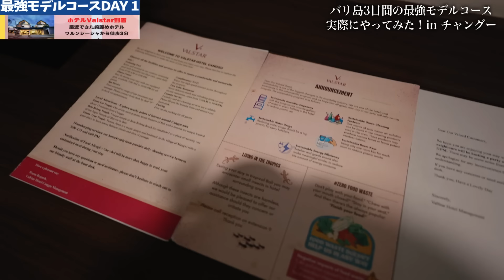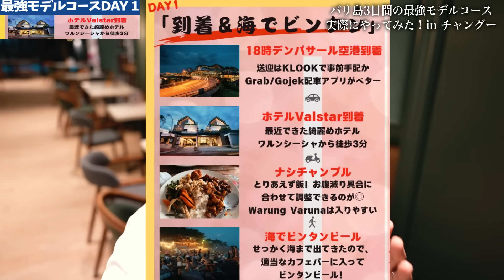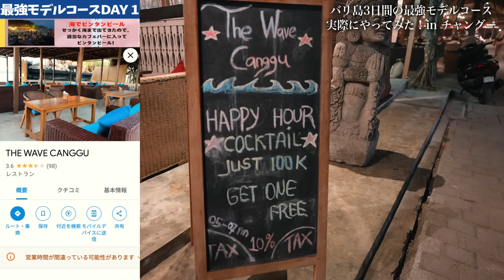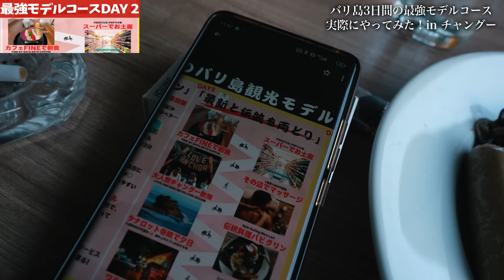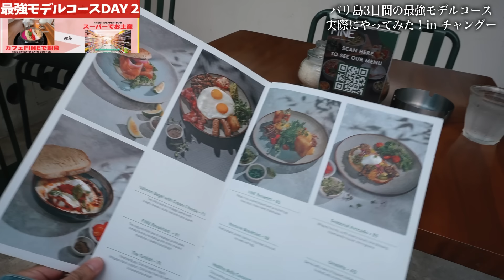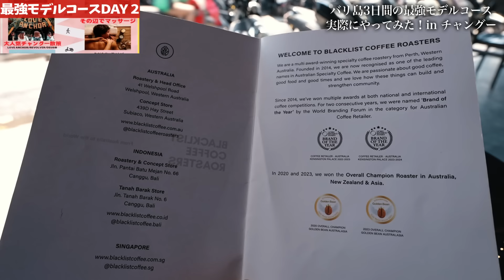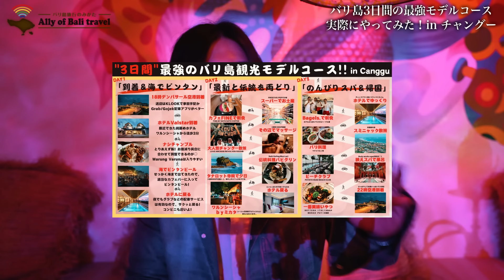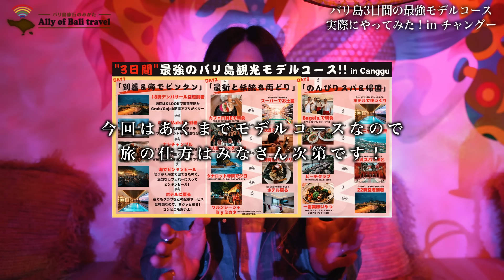【バリ島最強モデルコース】プロが3日間バリ島旅行を実践してみた！【宿│観光│食事】No.428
🔻動画概要
今回の動画はバリ島に10年住み、日々情報発信しているホリが、3日間旅するなら…というモデルコースを作って、実践してみるという動画です！先日、モデルコースをXに投稿したところ非常に反響がよかったので、実践してみました！ぜひ皆さんの参考になれば嬉しいです！ホリ

※バリ島旅行に関する質問は動画のコメント欄では基本的に受け付けておりません。ホリに直接ご連絡ください。
★バリ島旅行/移住/不動産相談/会社設立/ビザに関するご連絡はこちら

★広告案件、TV、その他お仕事のご連絡はこちら
担当者：石川
▼ミカタフレンズのPR枠

【プレイリスト作ってみました★】

▼バリ島チャングーエリアにシーシャカフェをプロデュース！ぜひ遊びにきてね！

🔻公式SNSでもバリ島を発信中！